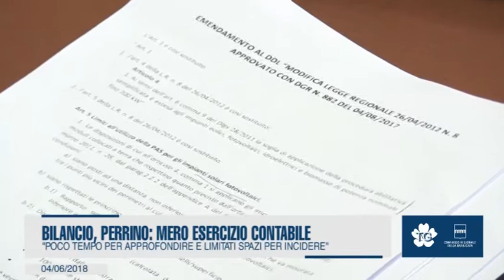BILANCIO, PERRINO: MERO ESERCIZIO CONTABILE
“Poco tempo per approfondire e limitati spazi per incidere”